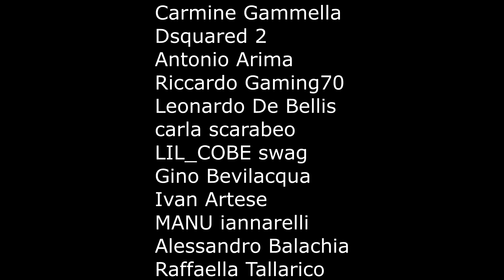GTA 5 ONLINE 🐷 TRIAL ESTREMO !!! 🐷 GARE PARKOUR 🐷N*261🐷 GTA 5 ITA 🐷 DAJE !!!